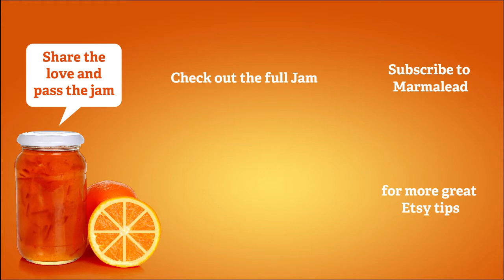Etsy Jam Scoops - Tip # 7: Have a bed time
There’s a difference between having good SEO and having good keywords. They fit together, keywords are definitely part of an SEO strategy, but you can’t just say, “Hey, I have an A! That’s all encompassing and everything is fantastic!” It’s possible you could have an A for applying really bad keywords to your listing. It’s really two different tactics that come into one SEO strategy. SEO grading is based on how those keywords are applied to your listing. But, you have to use the other tools in Marmalead independently in keyword research to find out what really are the BEST keywords for you and your listings.